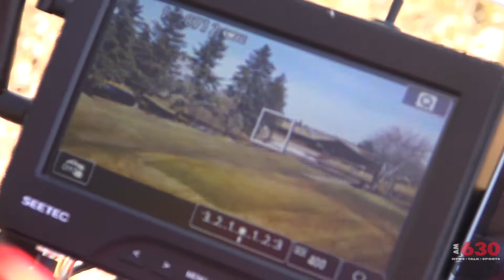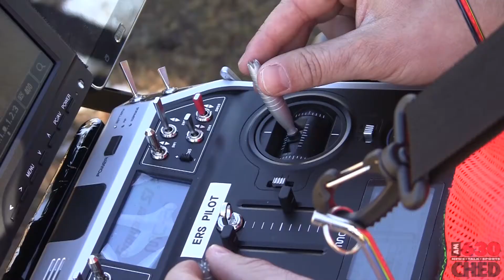630 CHED - Drones take flight in St. Albert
An Edmonton businesswoman is taking the sky by storm. Ellen Christopherson is the Founder and CEO of Elevated Robotic Services and she's leading the charge for drone technology in Canada.

In this video you will see her company's latest addition - a first of it's kind in Alberta - an UAV (Unmanned Aerial Vehicle) that will be used to complete environmental assessments, inspect infrastructure, and respond to disasters.

Catch Ellen's interview on 630 CHED on Wednesday, April 15 at 10 a.m. MST!